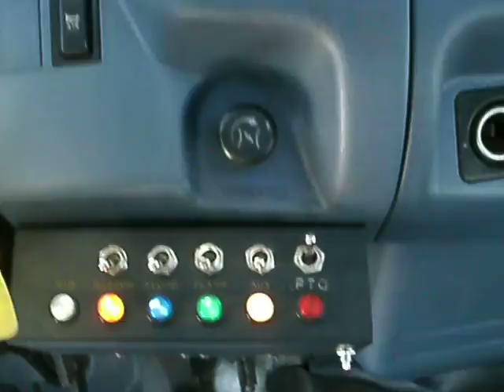2008 Hino with 21ft Steel Bed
- Hino
- 220 Hp Diesel
- Automatic Transmission
- Air Brake
- Spring Ride
- 180K Miles
- VIN

- 21' Steel Carrier
- Tool Box
- Light Bar
- 8,000lb Winch
- 3,500lb Wheel Lift